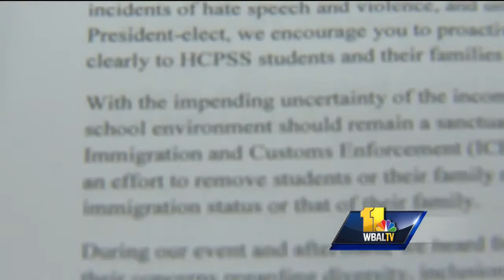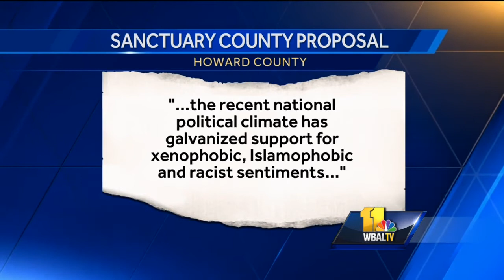Video: Legislation could make Howard County a sanctuary county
Recent violence and hate speech are what a councilman says led to a proposal designating Howard County as a sanctuary county. If approved, the county will follow federal laws but still offer a safe haven for undocumented immigrants.